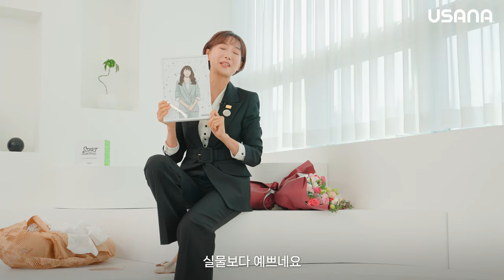2022 어워드나이트 - 이그제큐티브 1스타 다이아몬드 디렉터, 박경진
2022 어워드나이트의 감동의 순간,
이그제큐티브 1스타 다이아몬드 디렉터, 박경진 사장님의
빛나는 기록을 소개합니다✨

박경진 사장님만의 진솔한 이야기,
'선한 중심으로 채워가는 삶'을
영상과 매거진으로 모두 만나보세요.